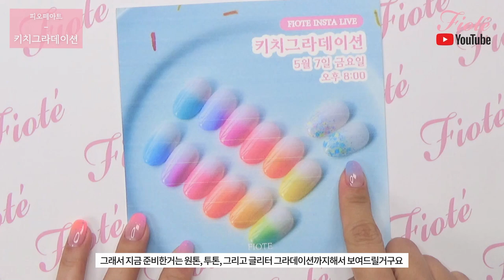피오떼 키치크레용2 활용! 쉽고 빠른 그라데이션아트! 다같이 해볼까요?